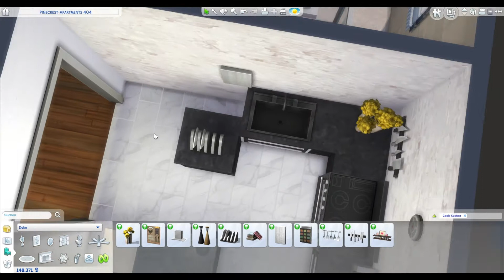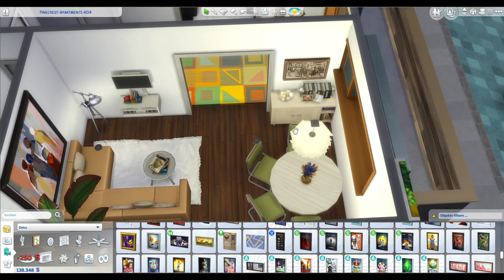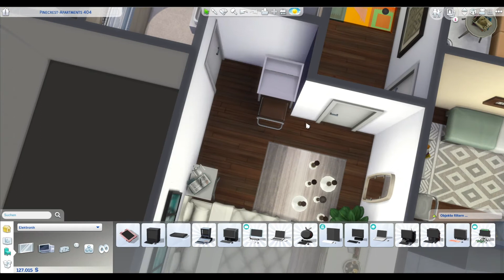CALIFORNIA APARTMENT | The Sims 4 | Speedbuild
Hello everyone!
I renovated the apartment located at Pinecrest 404  in Evergreen Harbour (post eco-transformation). The name was suggested by someone on instagram so if you're reading this, I hope you like it ;)

Screenshots start at 7:06.

Cheats

bb.moveobjects
bb.ignoregameplayunlocksentitlement
bb.showhiddenobjects
testingcheats true
bb.showliveeditobjects

Music